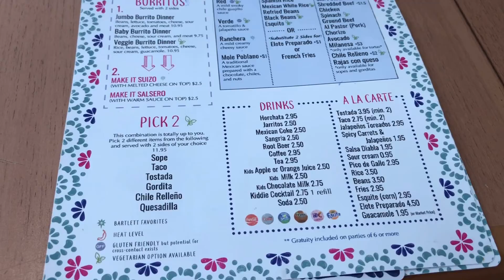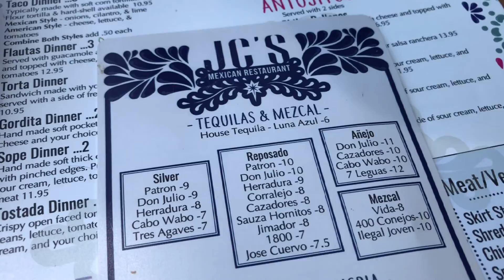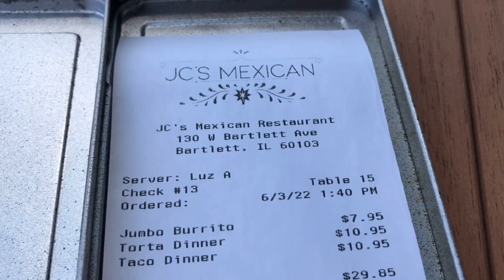Jc’s Mexican Restaurant, Bartlett IL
relaxing Friday lunch